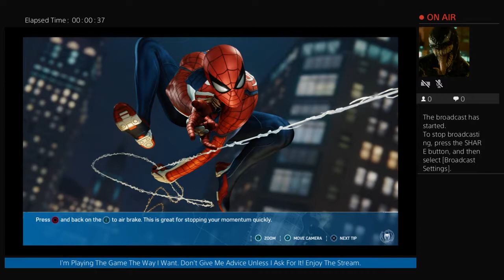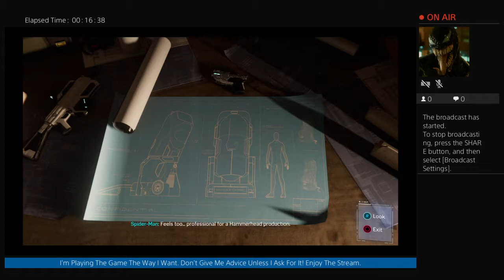Marvel's Spider-Man Turf Wars DLC Gameplay Part 1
What's Good Everyone? My Name Is Robert McGill From Brooklyn, New York But You Can Call Me PuffyBenjamin. I Talk And Make Videos About Everything That I Love From Wrestling, Video Games, TV, And Anything Retro Because I'm A Nerd :)